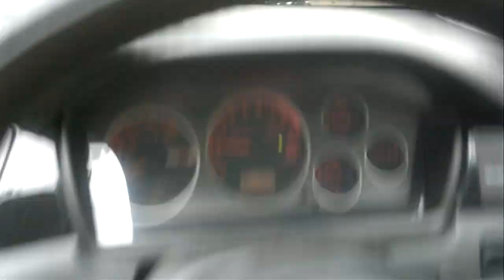River Cruise (Flooding in Loughborough)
A little flooding in Loughborough